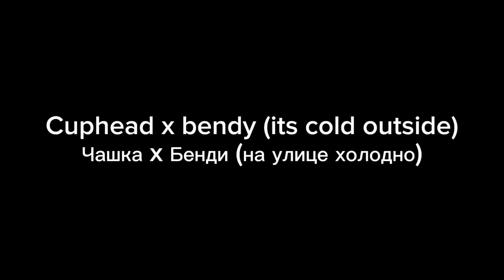cuphead x bendy (its cold outside) Comic dub russian version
to @MariaTheCuteGirl

Чашка x Бенди (на улице холодно)

comic dub
комический даб